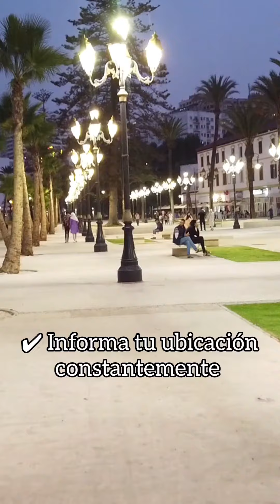✈️🌎 RECOMENDACIONES PARA VIAJAR SOLO 🧳